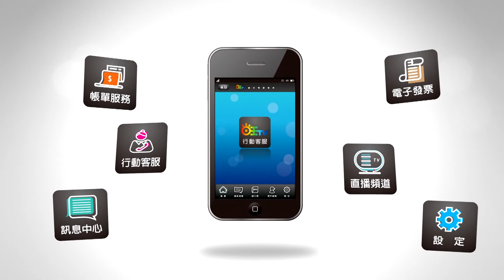世新新聞 強烈反美豬進口 嘉義縣市國民黨團呼籲政府別罔顧國民健康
109年8月31日 (一) 世新新聞

強烈反美豬進口 嘉義縣市國民黨團呼籲政府別罔顧國民健康

政府在上禮拜五突然宣布將開放美豬進口台灣，這個消息讓社會各界撻伐，為堅守人民健康，嘉義縣市國民黨部聯合舉辦反對含瘦肉精豬肉製品進口記者會，包括嘉義市副市長陳淑慧、國民黨市黨部書記長張秀華、國民黨縣黨部書記長李國勝以及縣市議員都到場，呼籲政府不要一意孤行開放進口含有瘦肉精的美豬，罔顧國民健康。